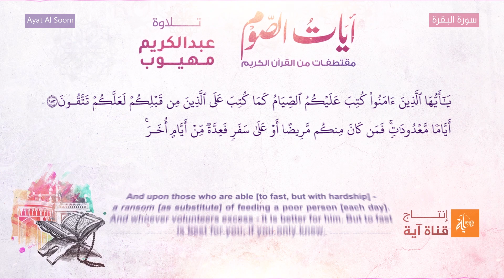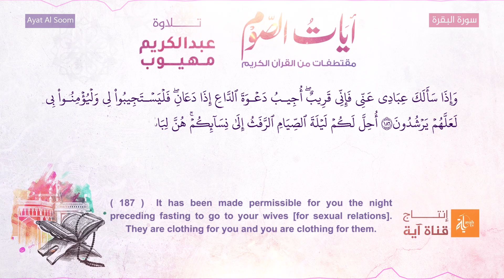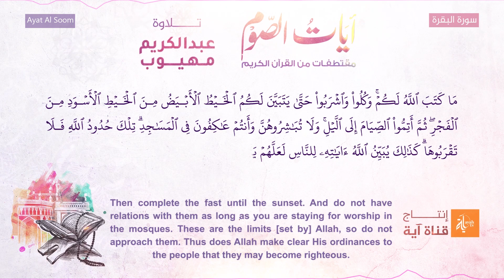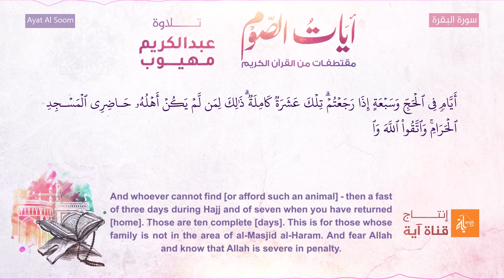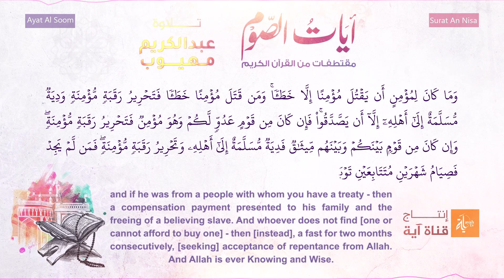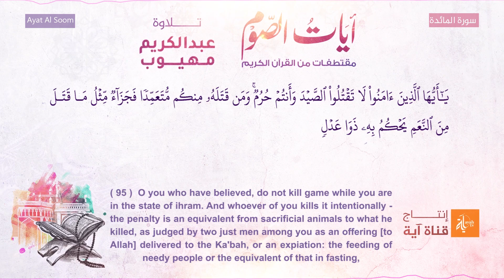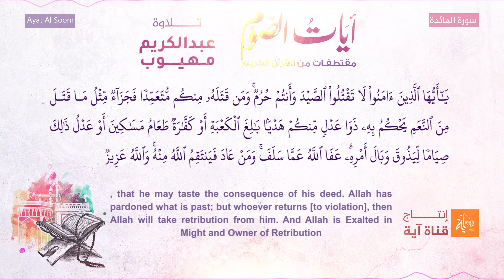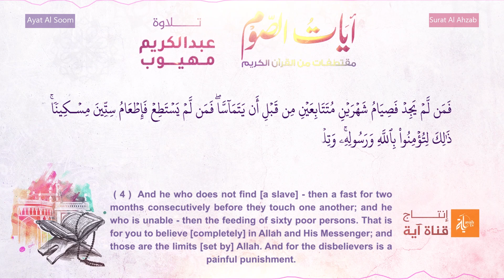آيات الصوم | تلاوة عبدالكريم مهيوب | Ayat Al Soom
تلاوة

إشراف
إنتاج وخدمات جرافيكس